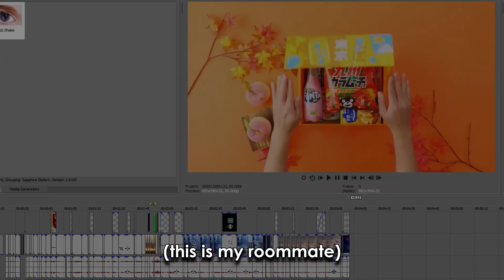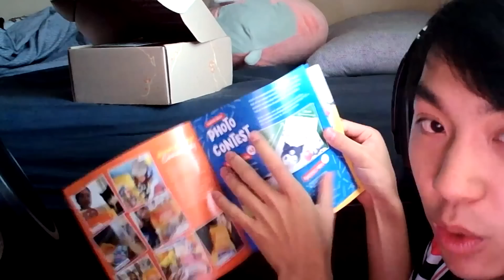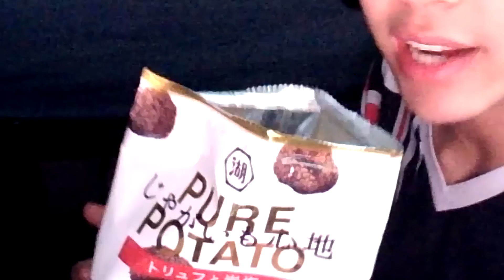The Journey Back to Diamond (gone wrong)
If you haven't made it to diamond yet, it's okay. Just believe in yourself, focus on improving, and put in the work. Or just cheese it who cares.

10 AM – Animal Crossing: New Horizons
Cash Shop – Maple Story 2
Obstacle Course – Wii Fit Plus
Stick it to the Man – Stick Fight
Hyrule Circuit – Mario Kart 8 Deluxe OST
Tom Nook’s Store Song – Animal Crossing